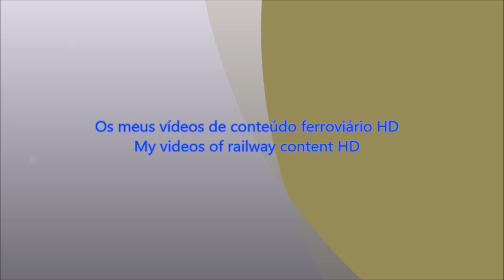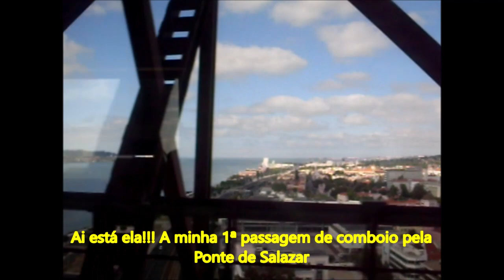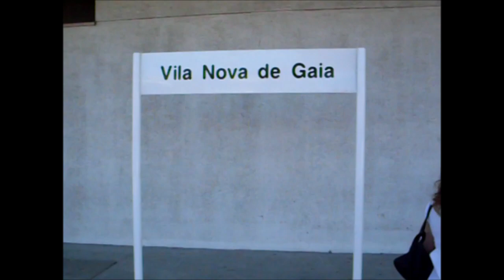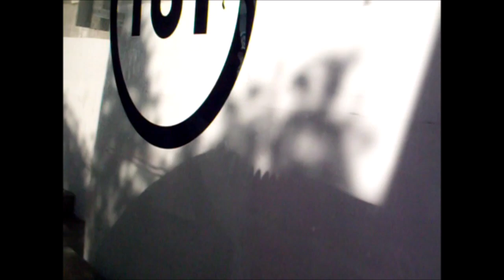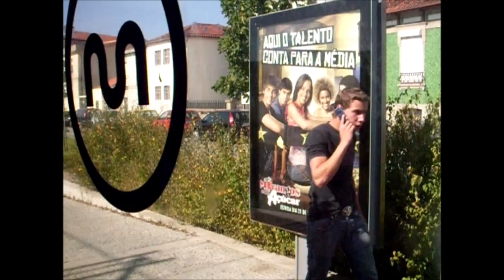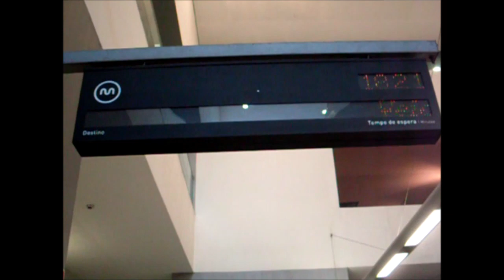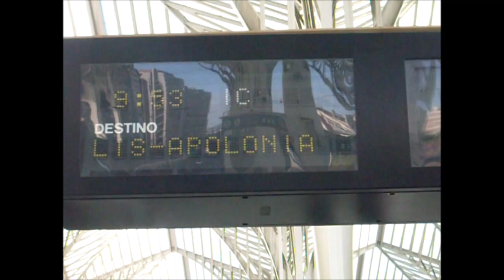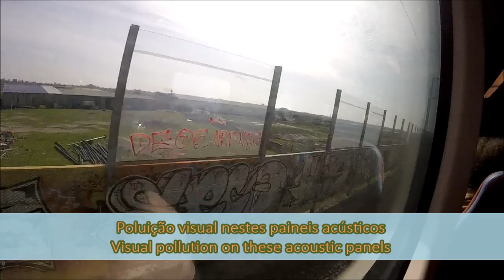Os meus vídeos de conteúdo ferroviário - My videos of railway content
PT - Vídeos gravados com: Samsung S760, Sony DCR-SX12E e GoPro Hero.

Editados no: Ashampoo Movie Studio 2, PlayMemories Home e no Movie Maker.

EN - Videos recorded whit: Samsung S760, Sony DCR-SX21E and GoPro Hero.

Edited in: Ashampoo Movie Studio 2, PlayMemories Home and in Movie Maker.